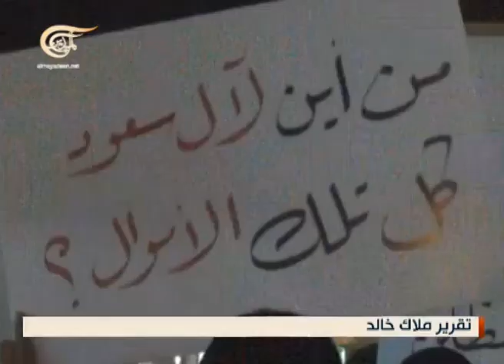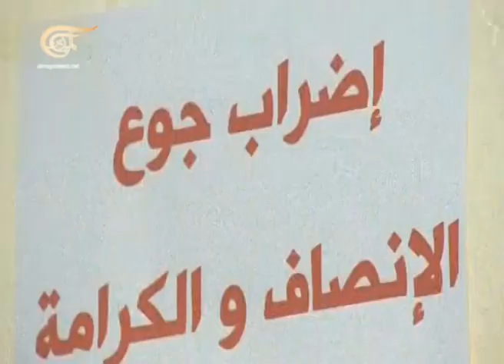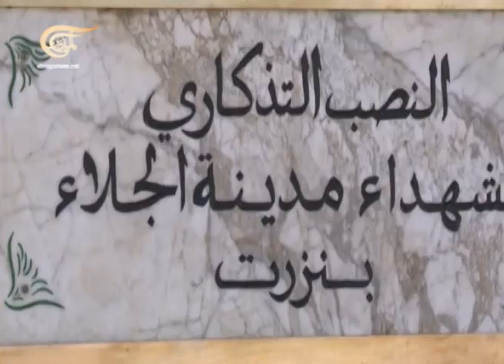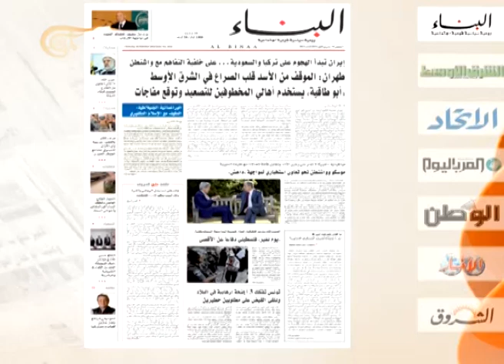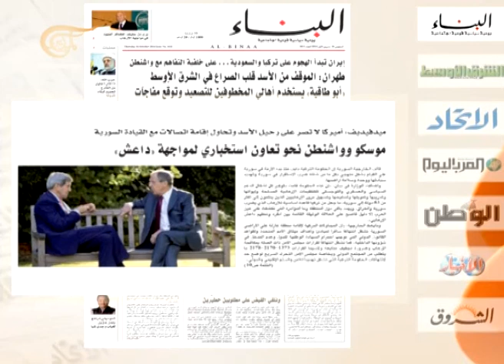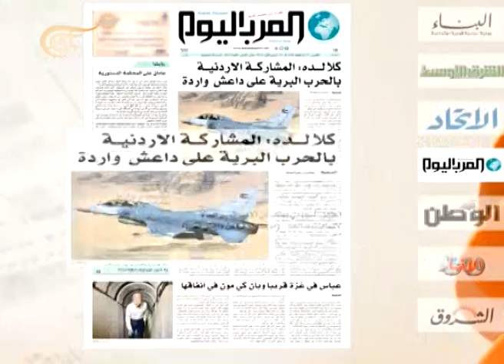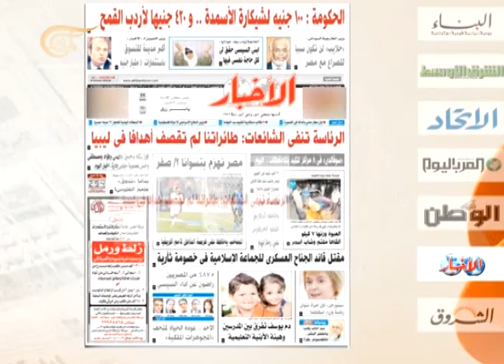نشرة الأخبار الصباحية - 2014-10-16